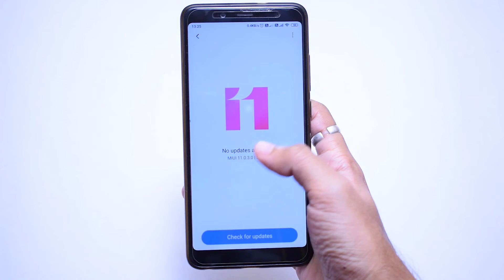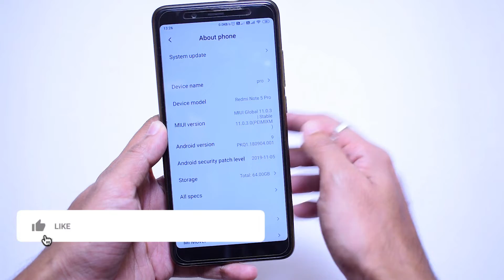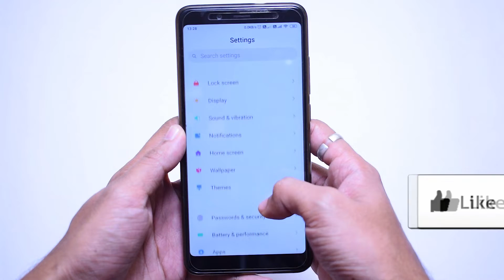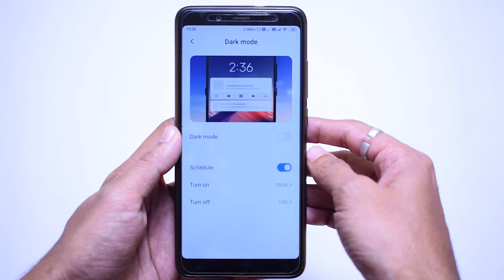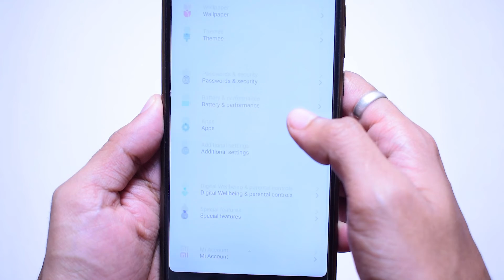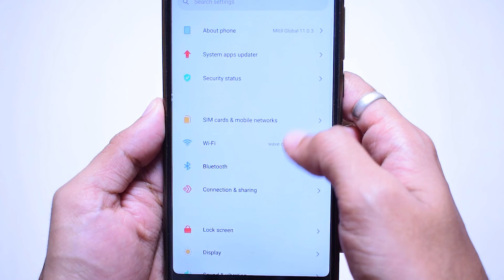😍💥ಕೊನೆಗೂ ಬಂತು Redmi note 5 proಗೆ miui 11 global stable update | in kannada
Hey guys in this video i am going to talk about the new MIUI 11 features for Redmi Note 5 Pro device ( in kannada)

Please L I K E |  S U B S C R I B E | S H A R E | C O M M E N T

0=0=0=0=0=0=0=0=0=0=0=0=0=0=0=0=0=0=0=0=0=0=0=0=0=0=0=0=0=0=0=0=0=0=0=0=0=0

(Bookmark It!)
0=0=0=0=0=0=0=0=0=0=0=0=0=0=0=0=0=0=0=0=0=0=0=0=0=0=0=0=0=0=0=0=0=0=0=0=0=0